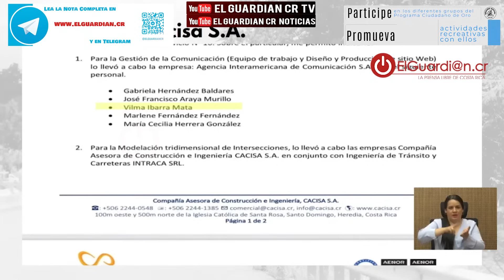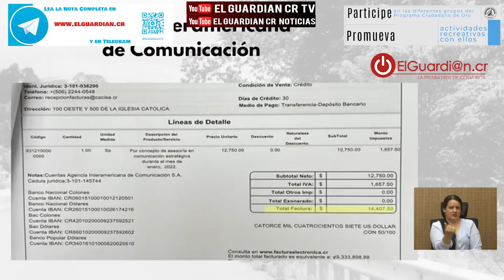Pilar Cisneros reta a Periodista envuelta en escandalo a esclarecer lo sucedido por asesorías